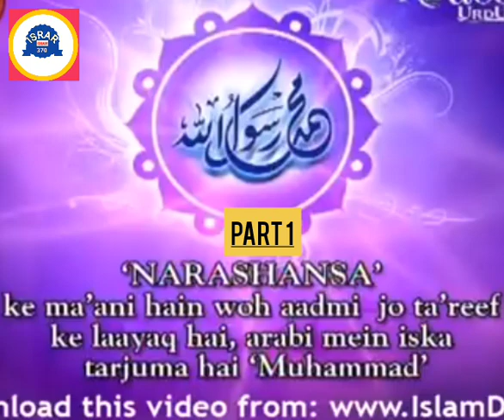पेगेंबर मुहम्मद का वर्णन हिंदू धर्म में Dr Zakir Naik/ Prophet Muhammad In Hinduism Books PART 1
पेगेंबर मुहम्मद का वर्णन हिंदू धर्म में Dr Zakir Naik/ Prophet Muhammad In Hinduism Books Zakir Naik part 1
PART 1, PART 1, Part 1

prophet muhammad in hindu scriptures by dr zakir naik
dr zakir naik islamic world
dr zakir naik question
answer video dr zakir naik question answer
dr zakir naik latest speech
dr zakir naik entry
पेगम्बर और अवतार में क्या अंतर है Dr Zakir Naik / similarity between Islam and Hinduism By Dr Zakir

क्या इस्लाम सबसे पुराना धर्म हैDr Zakir Naik/New Dr Zakir Naik Question Answer Vedio 2023

sabse purana dharm
sabse purana dharm
sabse purana dharm kaun sa hai
sabse purana dharm kaun hai
sabse purana dharm konsa hai
सबसे पुराना धर्म कौन सा है
सबसे पुराना धर्म
sabse purana dharm konsa hai dr zakir naik
sabse purana dharm kiska hai
sabse purana dharm kaun sa hai zakir naik
sabse purana dharm kaun sa hai status
oldest religion in the world
oldest religion
reaction oldest religion in the world in hindi
oldest religion on earth
oldest religion in the world with
proof oldest religion in the world by zakir naik
oldest religion in the world pakistan reaction
oldest religion in the world status
oldest religion reaction
islam vs hinduism reaction
islam vs hindu comparison
islam vs hindu uk
islam vs hindu reaction
islam vs hindu vs christian
islam vs hinduism comparison
islam vs hindu in hindi
islam vs hindu science
islam vs high school wrestler
islam vs hinduism science
islam vs Hinduism Dr Zakir
similarity between islam and
hinduism dr zakir naik
hinduism dr zakir naik bangla similarity between islam and
hinduism dr zakir naik in hindi
similarity between islam and hinduism dr zakir naik tamil

COPYRIGHT ANNOUNCEMENT. If any part of the contents of this channel is •COPYRIGHT ANNOUNCEMENT (as a musician,label, image distributor or artist) please send me a personal message and your contents will be removed within (24 Hours)

Please Don't use youtube strikes XX Fair use Disclaimer this channel.my use some copyrighted materials without specific Authorization of the owner but contents used here falls under the fair use as described in the copyright Act 2000 low No.28 of the year 2000 of India under chapter 6, Section 36 and chapter

13 Section 72 According to that low allowonce is made for fair use" for purposes such as criticism, comment, news Reporting Teaching Scholarship and Research fair use is a use permitted by copyright statute that might otherwise be infringing Non-profit educational or personal use tips the balance in favour of fair use